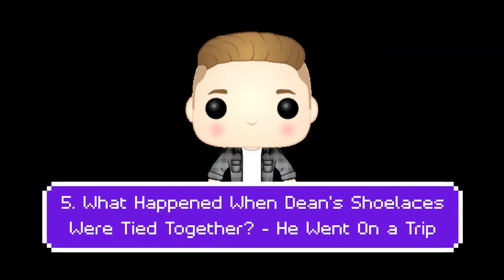Dean Tiny Laughs | Dean Fearless